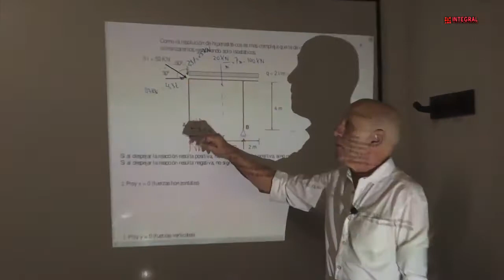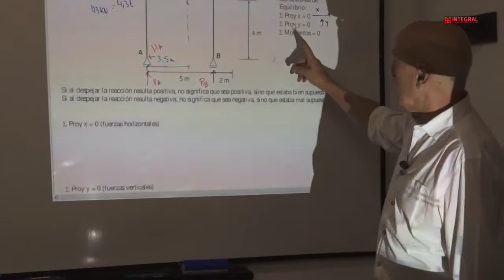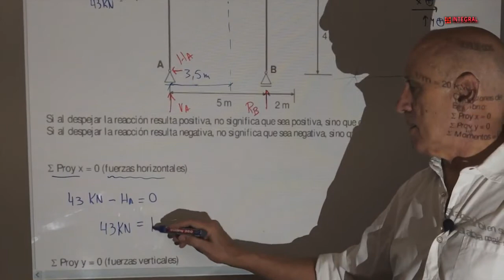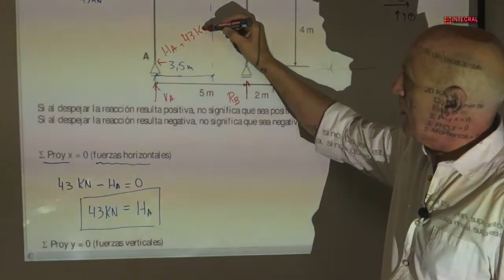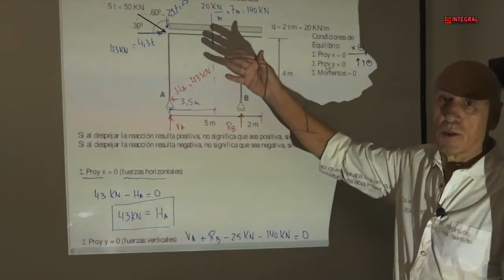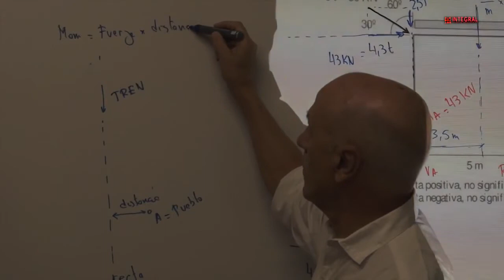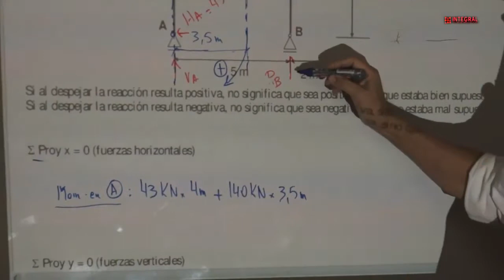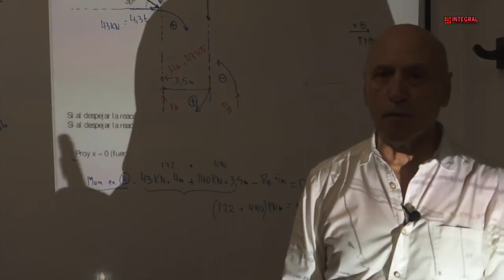E1 V2 Reacciones de Vinculo analíticamente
Ejemplo de reacciones de vínculo en un pórtico isostático con un apoyo fijo y uno móvil.